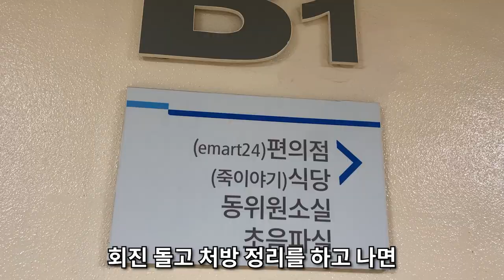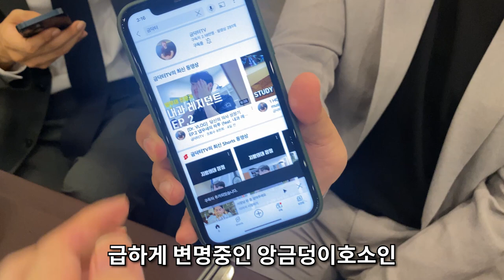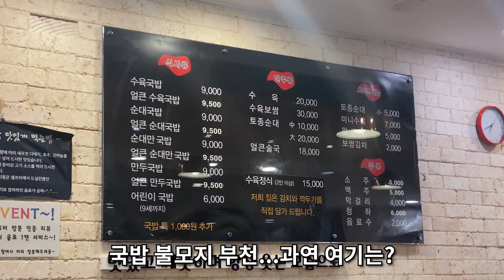[Dr. VLOG] 어리버리 의사 성장기 EP.3 환자 (feat. 내과 레지던트, 스타벅스 텀블러, 사회초년생, 결혼식)